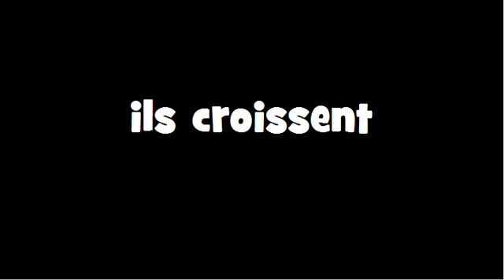CONJUGAISON = Croître = Indicatif Présent